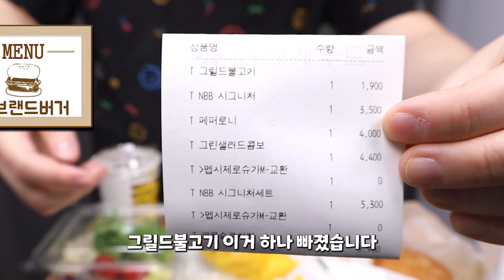하늘이 도와준 다이어트 햄버거먹방입니다!!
본의 아니게 4개 먹을뻔했는데
3개만 먹게 되었습니다

00:00 소개
00:33 먹기
10:07 후식